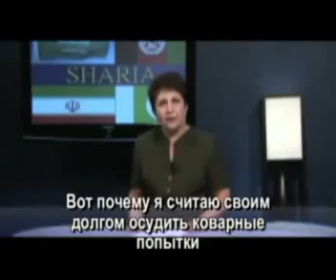Вафа Султан о Шариате (Wafa Sultan)